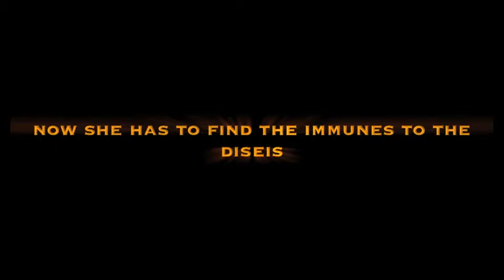MNTHS: Trailer - "Revenge"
Made in Mr. Simpson's Intro to Digital Media Literacy Class.